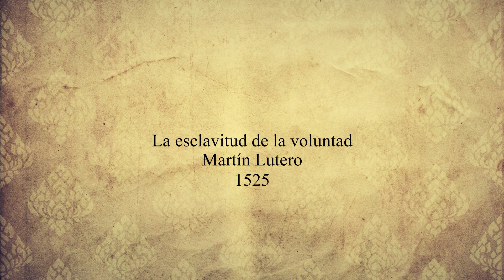La esclavitud de la voluntad 1 | Martin Lutero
Aquí hay 5 pruebas bíblicas de que la doctrina del libre albedrío es falsa. Martin Lutero demostró con la Palabra de Dios que el hombre, si tiene libre albedrío, lo inclina al mal.